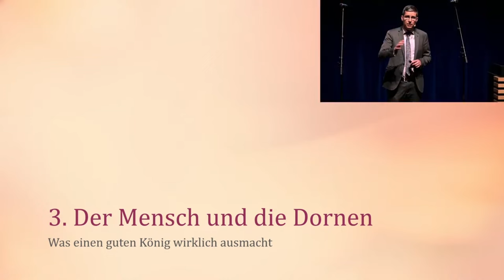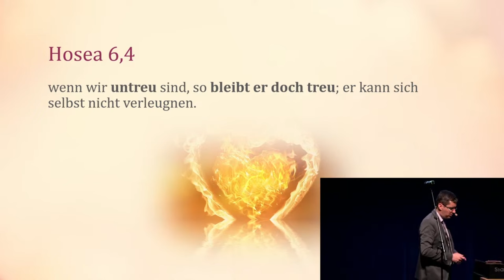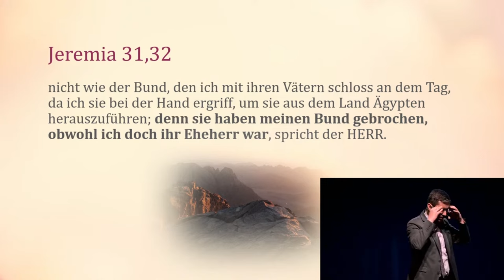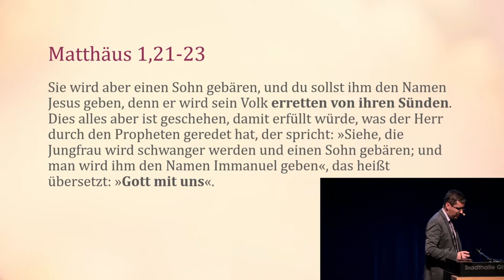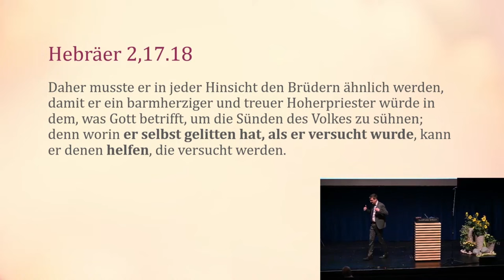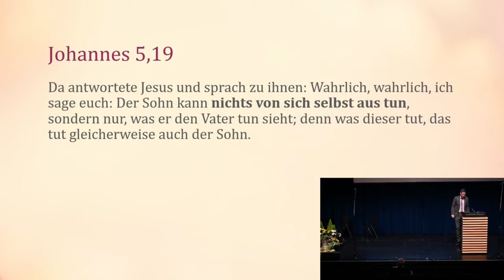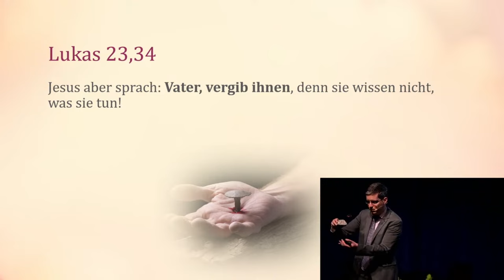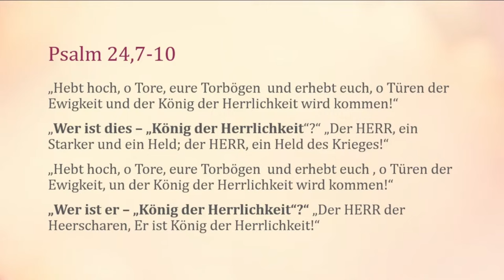Aber seine Liebe bleibt: 3. Der Mensch und die Dornen - Was einen guten König ausmacht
Serie: Aber seine Liebe bleibt